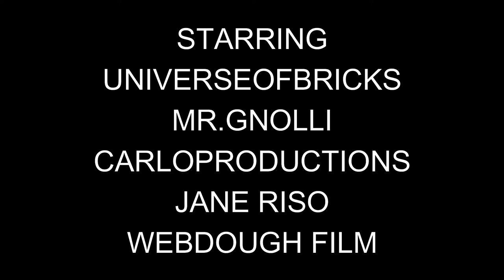INCREDIBLE DUO - Folge 3 - Der Riss